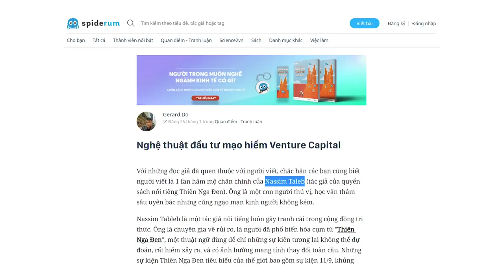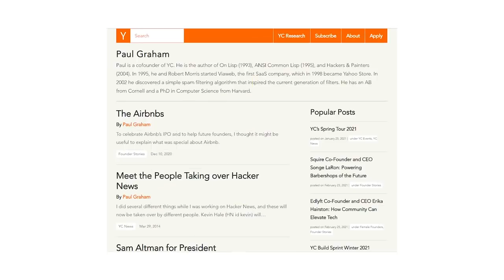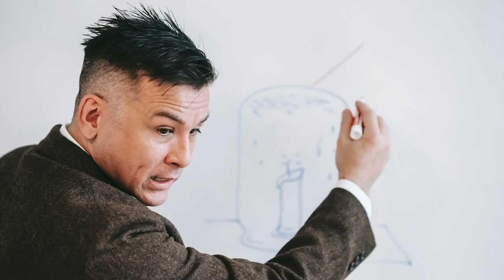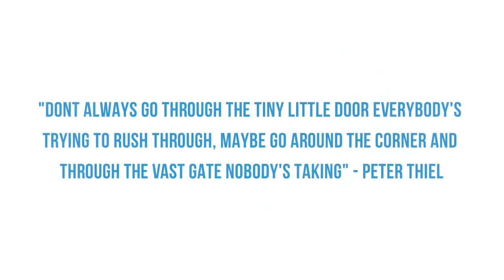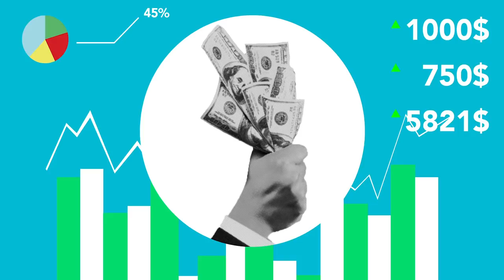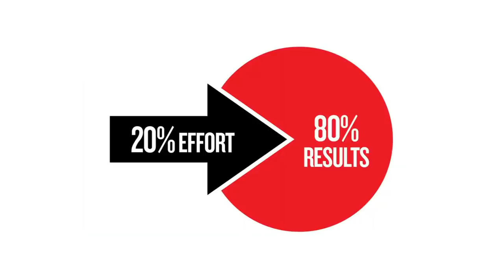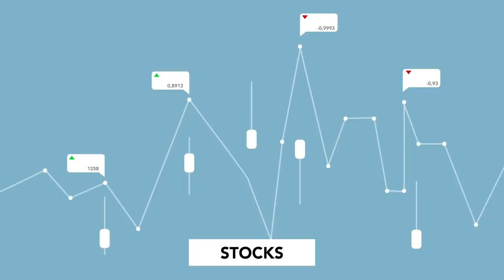VENTURE CAPITAL - QUỸ ĐẦU TƯ MẠO HIỂM | Gerard Do | TIỀN TÀI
VENTURE CAPITAL - QUỸ ĐẦU TƯ MẠO HIỂM | Nhện làm giàu | Gerard Do | SPIDERUM

Đây là vấn đề trọng điểm của lĩnh vực đầu tư mạo hiểm VC (Venture Capital), bạn không hề biết trước startup nào sẽ may mắn hóa thành Thiên Nga Đen và mang lại số tiền lợi nhuận khổng lồ cho quỹ; trước khi được cả thế giới công nhận, bạn sẽ luôn trong giống 1 thằng ngốc đang phê cần khi đầu tư vào những startup này. Đúng với tính chất của Thiên Nga Đen, sự thành công của 1 startup bất kì trong 1 danh mục đầu tư cụ thể là không thể dự đoán.

Đầu tư tài chính như thế nào? Chiến lược đầu tư cần những gì?
Quỹ đầu tư mạo hiểm là gì? Gọi vốn đầu tư như thế nào?

Ghé Cửa Tiệm Spiderum ngay để rinh những chiếc áo đặc biệt:
Bài viết: Nghệ thuật đầu tư mạo hiểm Venture Capital

Giọng đọc: Việt Anh
Editor: Ice Cole

Những nội dung liên quan:
Làm sao để GIÀU (Phần 1) | Nhện làm giàu | Huskywannafly  | SPIDERUM

 • Làm sao để GIÀU (...
Những SAI LẦM trong tài chính mà ai cũng mắc (Phần I)| Nhện làm giàu | LOST STARS | SPIDERUM

Nguyên Tắc Tài Chính áp dụng khi KHÔNG CÓ TIỀN | Nhện làm giàu | DUY NGUYEN  | SPIDERUM